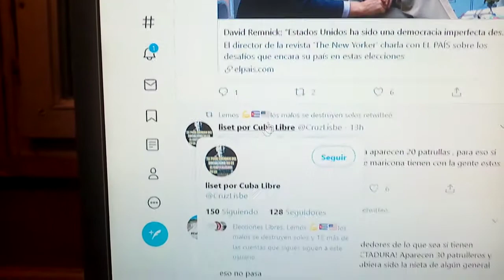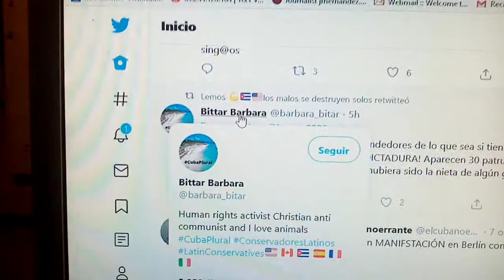Twitter persigue a Jr Hernandez Live con ciberclarias en Alemania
Twitter persigue al periodista independiente Jr. Hernandez con ciberclarias para impedir que las siguientes informaciones no lleguen a los cubanos! - vean como envian informaciones de gente que no sigo ni me siguen detras de mis informaciones?

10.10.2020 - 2 p.m. ¡Los cubanos inician MANIFSTACIÓN en Berlín contra la embajada cubana!

Botschaft der Republik Kuba
Stavangerstraße 20
10439 Berlin

Do you have or do you know someone who has a laptop to give away for me?

Please support my international journalist project, forward this message to your friends and neighbors; Thanks in advance!

José Rosario (Jr. Hernandez) Hernandez Orta
Paul-Gesche-Straße 9
10315 Berlin, Deutschland

Berliner Sparkasse
IBAN: DE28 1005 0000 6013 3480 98

jrhernandez.org (is not currently due to lack of money!)
elcubanoerrante.com (is not currently due to lack of money!)